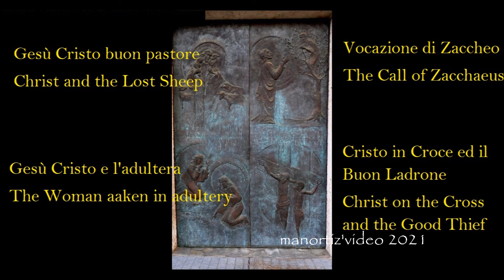Chiesa del Divino Maestro alla Pineta Sacchetti con plenum di campane in Sol, manortiz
Roma, Chiesa di Gesù Divino Maestro (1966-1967)
è sede del titolo cardinalizio di "Gesù Divin Maestro alla Pineta Sacchetti",
Essa è stata costruita tra il 1966 ed il 1967 su progetto dell'architetto Carlo Bevilacqua ed inaugurata
La chiesa è a pianta circolare, la pavimentazione in porfido arrotato è in leggera discesa verso il centro da cui si solleva con tre gradini il presbiterio, con la centralità dell'altare e dall'ambone di ampia dimensione che manifesta la mensa della parola. Dietro l'altare, la sede in marmo bianco, che riprende la circolarità del presbiterio, il quale si apre con ampia raggera sull'assemblea. Il pavimento alla venesiana e caratterizzato dal colore rosa. L'ampia parete di sfondo al presbuiterio presenta un grande mosaico che manifesta con tre immagini la figura di Gesù Divino Maestro: a destra il Maestro a 12 anni che dialoga con i dottori nel tempio, a sinistra il Maestro delle Beatitudini e al centro Cristo Servo in croce che veste la dalmatica bianca, per indicare come il Maestro educa il suo popolo al servizio del Padre.
Gesù Divino Maestro is a modern parish and titular church at Via Vittorio Montiglio 18, in the Trionfale district south of the Gemelli train station. The cardinalate title is "Gesù Divino Maestro alla Pineta Sacchetti", but the church itself has the shorter name
Exterior
It was designed by Carlo Bevilacqua, and completed in 1967 on an almost circular plan. The very slightly sloping conical roof projects slightly over the entrance and hence has a slightly teardrop shape when viewed from above. The external wall is clad in stone, and at the top slopes inwards to a thin strip of windows above which are the deep eaves of the roof. There are three entrance doorways, the central one having double doors and the other two, a single one. These are separated and flanked by rectangular panels in greyish green with stone pilasters which support an architrave bearing the title of the church. Above this, below the roof, is a larger row of windows. In the centre of the roof is a conical skylight, and on this is a very distinctive spire doubling as the campanile. Three metal sheets shaped like chopping knives are placed together in a triangular formation with the handles meeting at the top, and the bells are housed within the resulting cage.
Interior
The interior is dominated by the mosaic behind the altar, which has three depictions of Christ the Master. These are his teaching the elders in the Temple as a boy, his proclaiming the Beatitudes and his being crucified. The last uses an extremely ancient iconographic tradition, whereby Christ is depicted clad in a dalmatic or long white robe instead of being naked.
 Albano
Le porte presentano ante in bronzo con rilievi realizzati nel 2007
da Albano Poli  (Verona il 2 agosto 1935.)
bronze doors  2007
Gesù Cristo buon pastore
Christ and the Lost Sheep
Vocazione di Zaccheo
The Call of Zacchaeus
Gesù Cristo e l'adultera
The Woman aaken in adultery
Cristo in Croce ed il Buon Ladrone
Christ on the Cross and the Good Thief -

Parete di fondo del Presbiterio
decorazione a mosaico realizzata nel 2007 da Albano Poli
a mosaic behind the altar
Gesù Cristo servo in croce
Christ Crucified
, Disputa di Gesù con i dottori del Tempio;
Christ Teaching the Elders in the Temple.
Cristo pronuncia il Discorso della montagna
Christ Proclaims the Beatitudes
Battistero mosaics by Albano Poli
San Giovanni Battista battezzale folle nel fiume Giordano
St John Baptizing by the Jordan,
Ritorno della colomba all'arca con un ramoscello d'ulivo
The Dove Returns to the Ark of Noah
Passaggio del mar Rosso
The Crossing of the Red Sea
Gesù Cristo e la Samaritana al pozzo
Christ With the Samaritan Woman 7
 5 campane in Sol